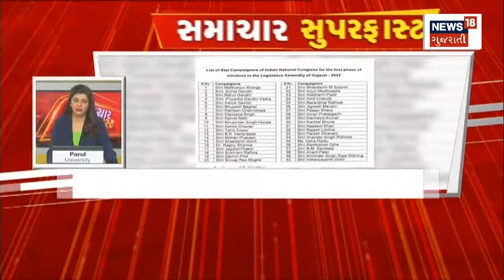Samachar Superfast | Gujarati News | આજના તાજા સમાચાર | Latest News | Top Headlines | Today News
00:00 Intro
00:08 Raghu Sharma પહોંચ્યા Amreli
00:20 Una માં Form રદ કરવા માગ
00:35 Morbi ના મોટા નેતાની માગ